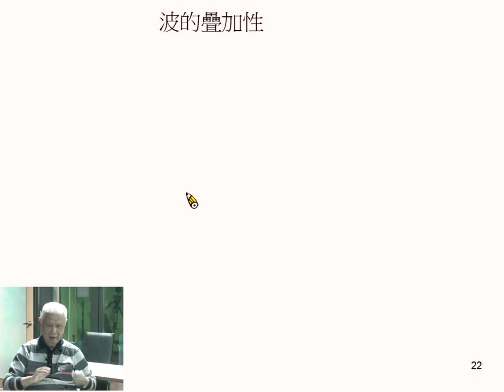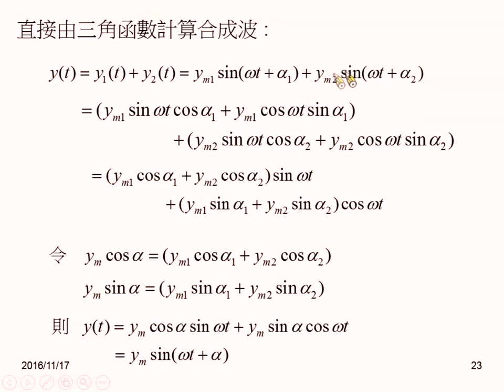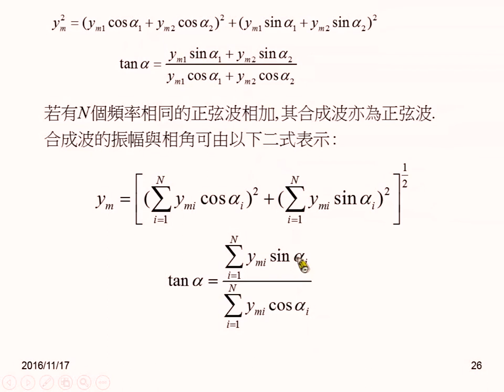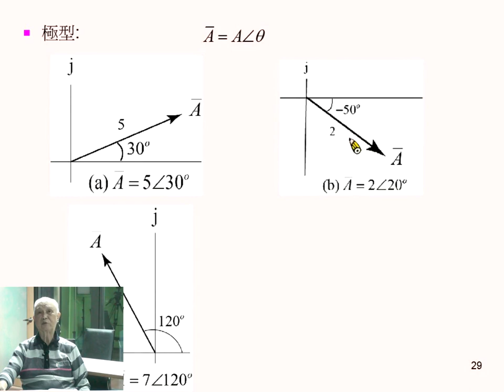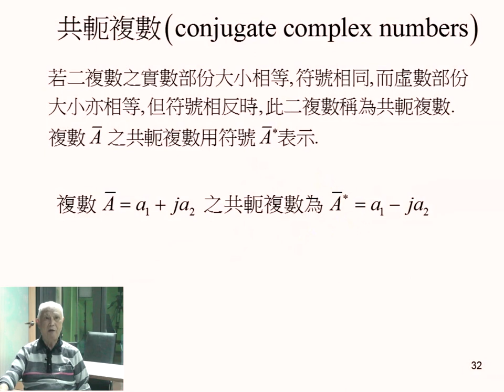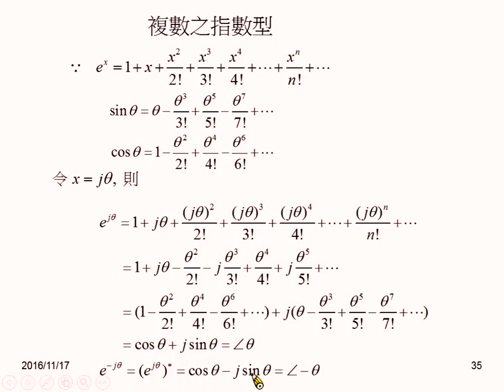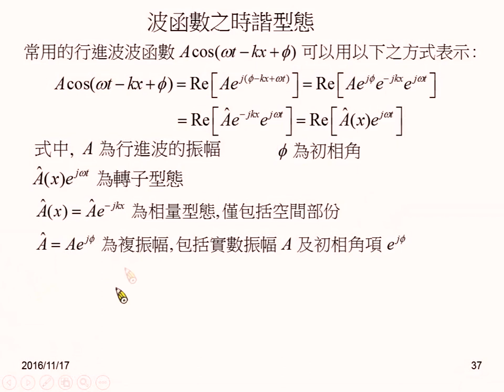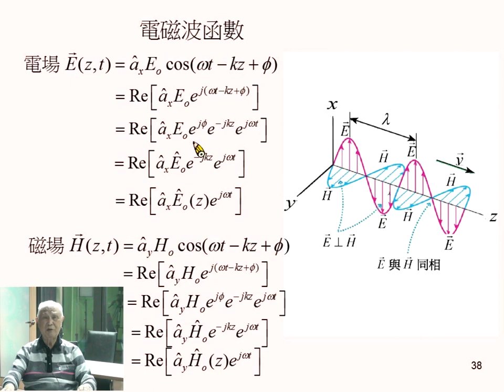《國立中山大學》電磁學II(周啟教授)02-波函數簡介02